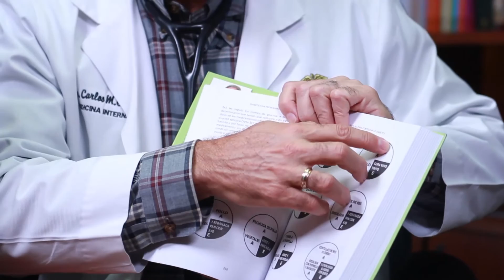Episodio 1 | ¿Control de la diabetes? - Dr. Carlos M. Cidre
Llama para cita con uno de los Médicos Amigos.

Urb. Atenas
Elliot Velez B-41
Manatí, P.R. 00674

En Bayamón Medical Plaza
Suite 303
Carr. #2 Km. 11.7
Bayamón, P.R. 00959